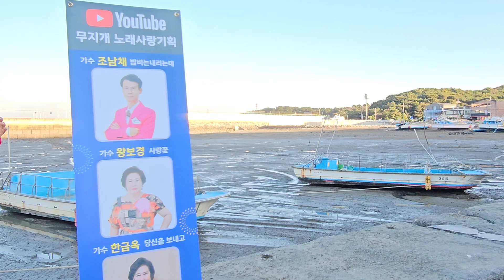밤비는내리는데🧛(조남채.가수) 원곡.조남채/무지개노래사랑기획👍💞